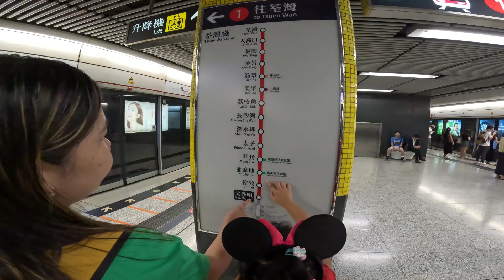HONG KONG TRAVEL 2023|HONG KONG DISNEYLAND WOW SUPER GANDA AT SUPER LAKI...